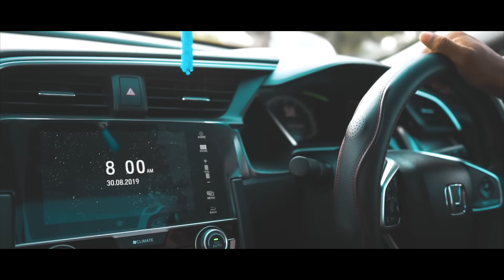দেখুন রাকিব কিভাবে টাকা ছিনতাই করলো | FUNNY VLOG | MUSIC VIDEO | RAKIB HOSSAIN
দেখুন রাকিব কিভাবে টাকা ছিনতাই করলো | FUNNY VLOG | MUSIC VIDEO